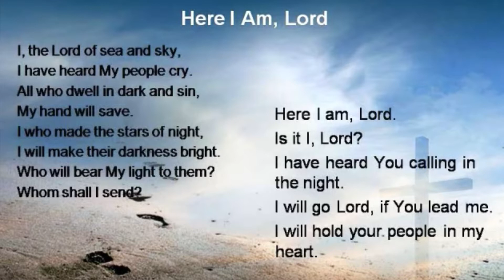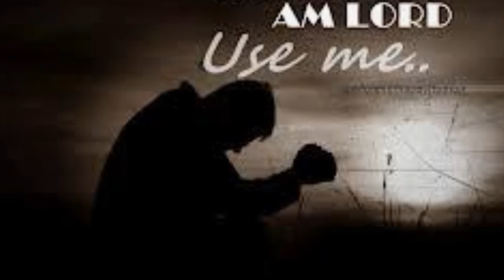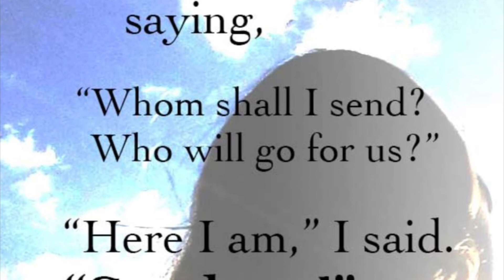Here I Am Lord Hymn